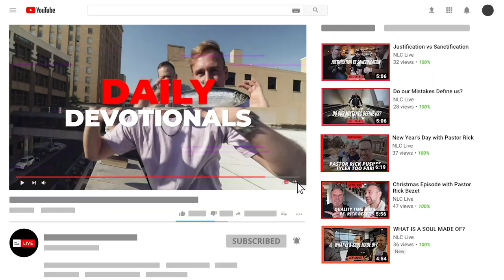The City of David